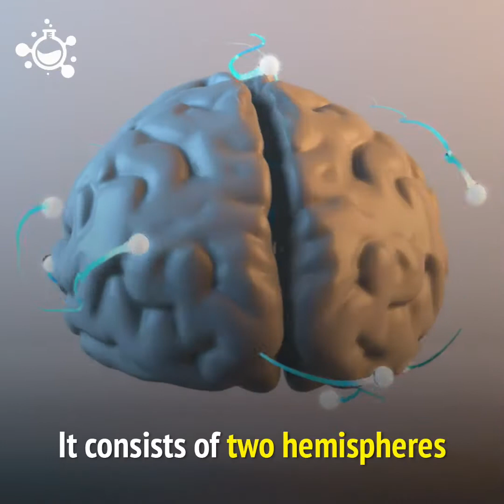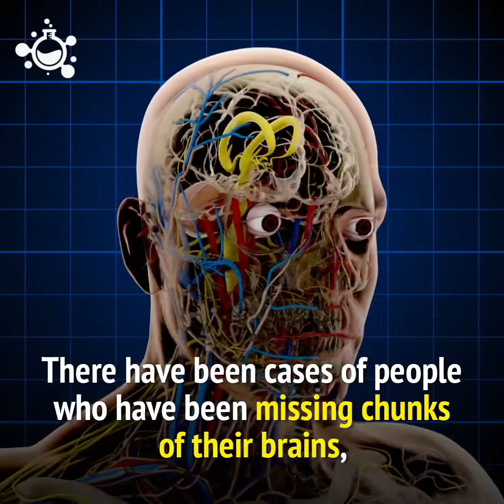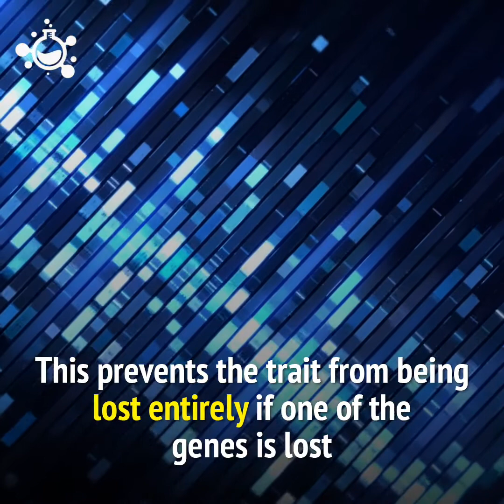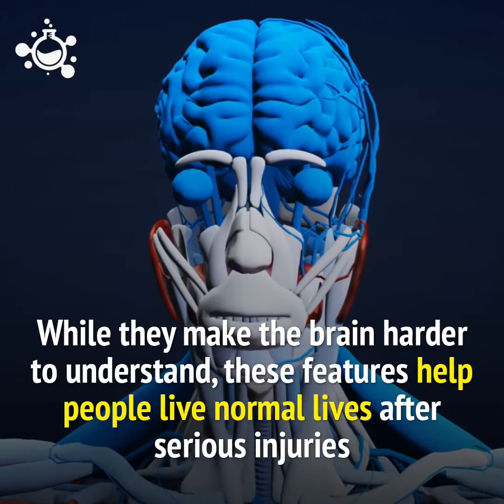What happens after removing part of the Brain with Cancer Surgery? | Sci&Tech Guru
This channel is all about making our life interesting, I love finding the new things in this whole world. I will present you the best new stuff, I will do videos on internet, Mysteries,History, Devotional, Facts.

NASA wants to send Astronauts back to the moon by 2024. What if we stayed and settled on the moon?